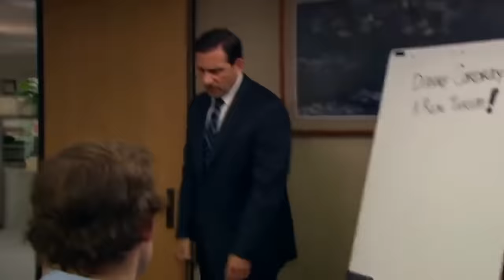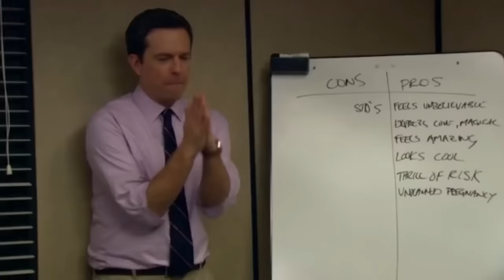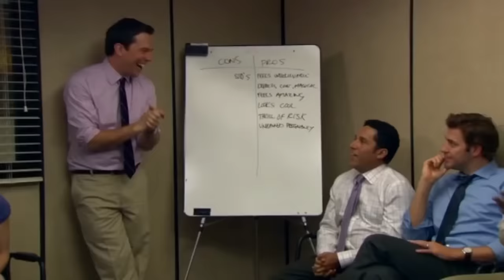the office season 7 bloopers | The Office US | Comedy Bites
john krasinski's weird giggle strikes again
Here's EVEN MORE bloopers from The Office US. This time it's season seven, featuring Steve Carell, Rainn Wilson and more making the entire cast break. Which bloopers do you want to see next? Let us know!